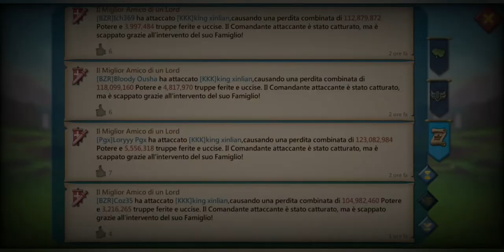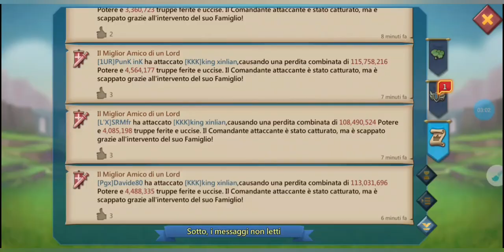Lords Mobile 53M Troops Zeroed Pgx-BZR-L'X -1UR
Rally Party Pgx BZR 1UR L'X   k560 War Lords Mobile 53M troops target kill